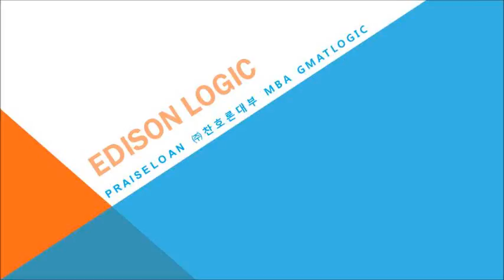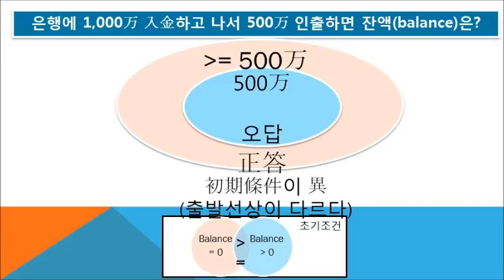#4081 Praiseloan (주)찬호론대부 MBA GMAT Logic, 초기조건이 이